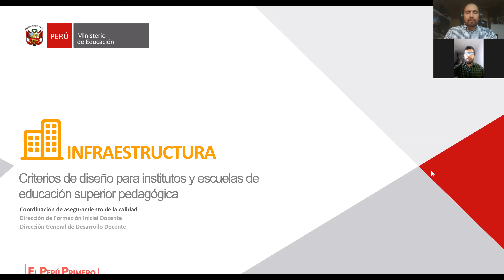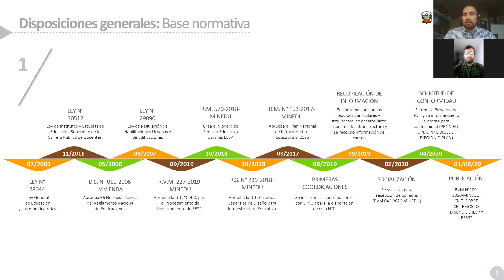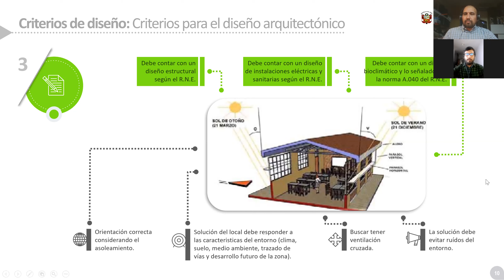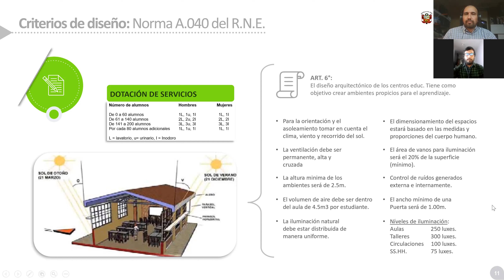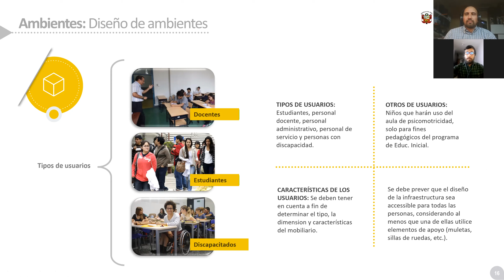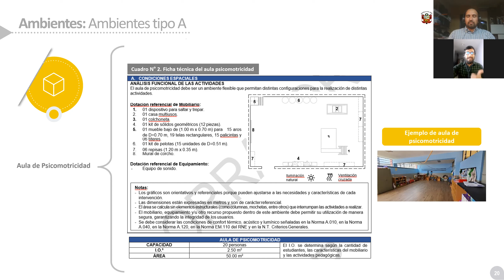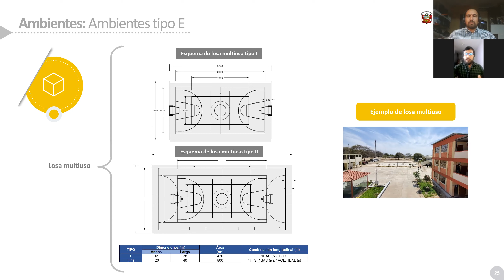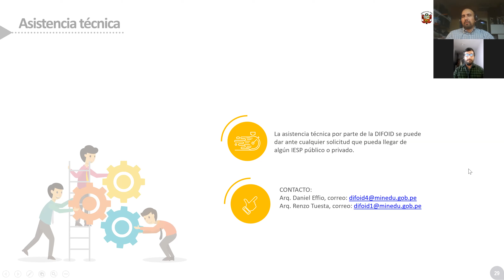Criterios de diseño de infraestructura para institutos y escuelas de educación superior pedagógica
Vídeo explicativo sobre la Resolución Viceministerial N°100-2020-MINEDU